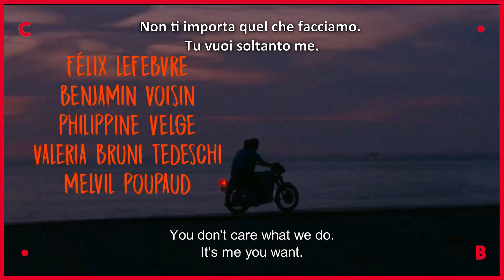ESTATE '85 ● un film di François Ozon